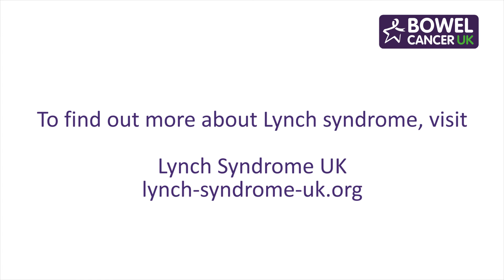What is Lynch syndrome?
Consultant Clinical Geneticist, Dr Fiona Lalloo gives an overview of what Lynch Syndrome is, how you get it and how it increases your risk of cancer.